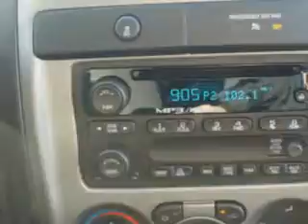Chevrolet Colorado, Midway Chevrolet- Plainwell, MI 49080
Chevrolet Colorado, Midway Chevrolet Midway Chevrolet knows you want more than just a car. you have a purpose for your vehicle. imagine driving this Black 2012 Chevrolet Colorado, equipped with a 4 Cyl. engine and an automatic transmission with only 4 miles. enjoy an exceptional 25 miles to the gallon on this utility truck with features like bed liner, front head rests, front air dam, auto-dimming mirrors, scv - speed compensated volume, Tire Pressure Monitoring System, anti-theft stereo, satellite radio, onstar communication system, and much more. Get where you need to go, enjoy the drive, and have peace of mind in this 2012 Chevrolet Colorado. see us at Midway Chevrolet today!
miles-      4
vin- 1GCESCF97C8150507

Midway Chevrolet
381 12th Street
Plainwell, Michigan 49080